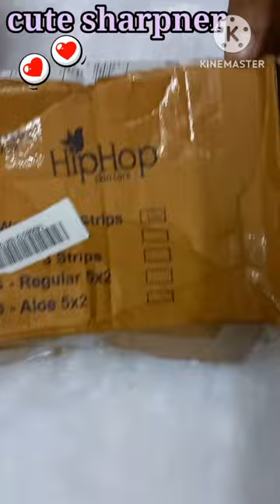penguine sharpner unboxing 😘🤩